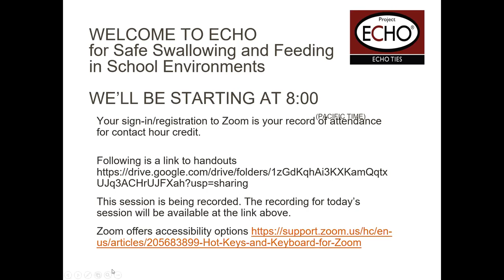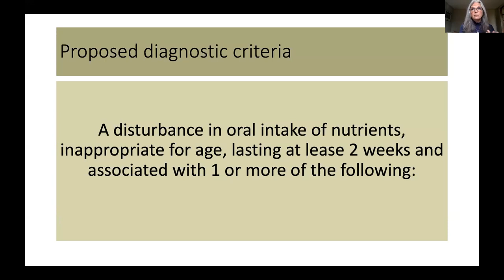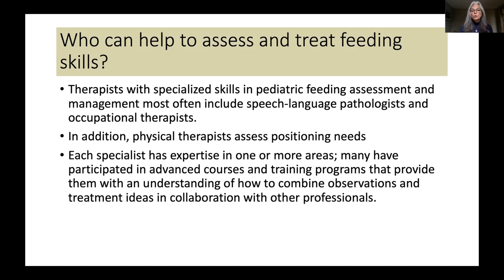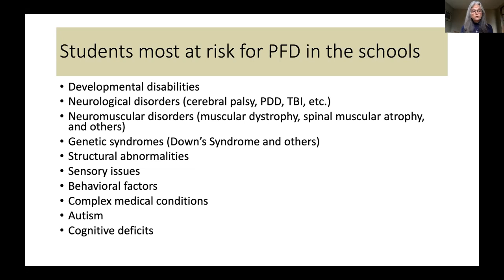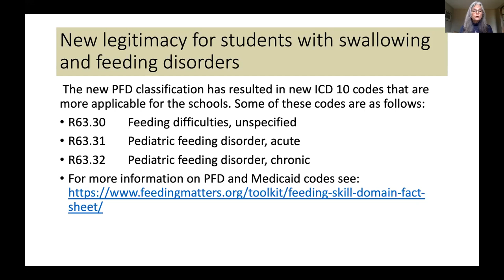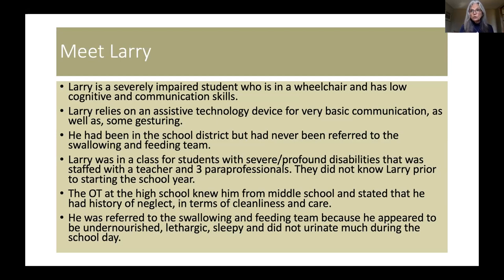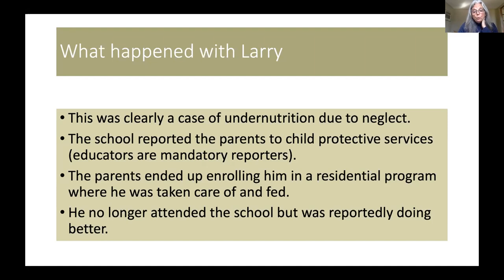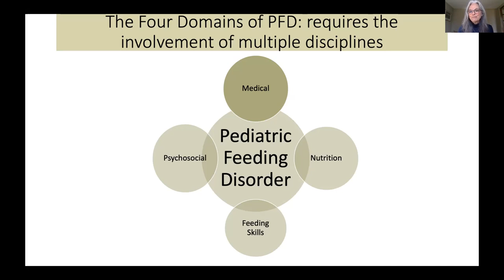Swallowing and Feeding: #2 The “Who” and “What” of Swallowing and Feeding Disorders in the Schools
Join Emily Homer in this Swallowing and Feeding series to discuss:
"What is a swallowing and feeding disorder?
Phases of dysphagia
What are the risks at school for children with swallowing disorders?
Distinguishing swallowing disorders from feeding disorders
What are the risks of feeding disorders?
Identifying the signs and symptoms of a swallowing and feeding disorder?
Which children in the school setting are high risk for a swallowing and feeding disorder
Closer look at the risks: addressing nutrition and hydration in the school setting
How to recognize undernutrition and dehydration?
The role of the school in under nutrition and dehydration"